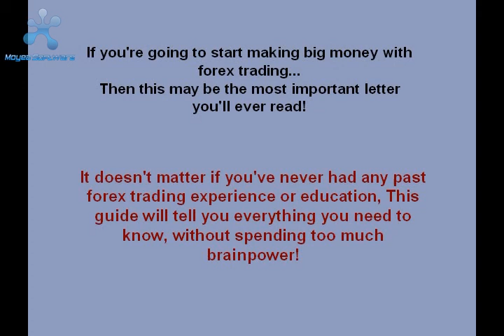online trading | forex trading online | free forex trading | forex currency trading | forex trading system | forex trading software | fx trading | forex trade | forex market | royal forex trading | metatrader | mb trading forex | gft forex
You're About To Learn The Secrets To Raking In Massive Amounts Of Cash Forex Trading, No Matter How Much Time You Have Had To Prepare!